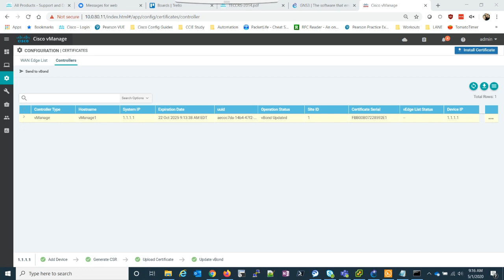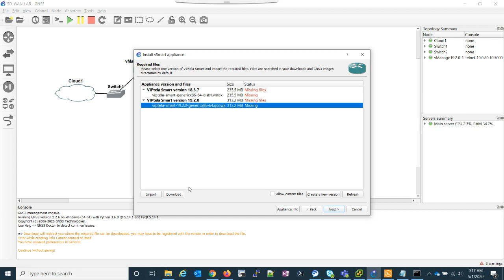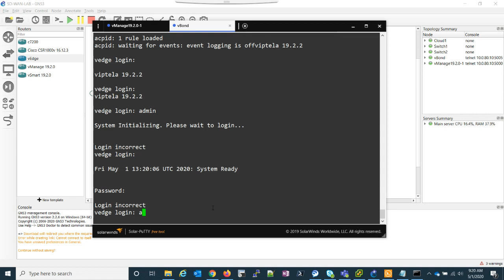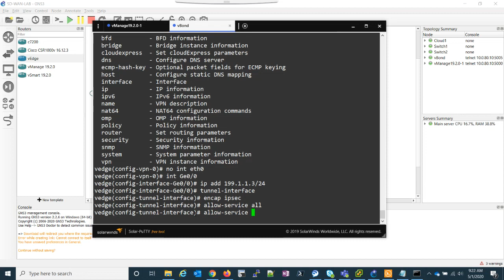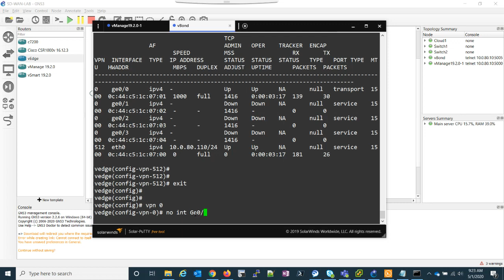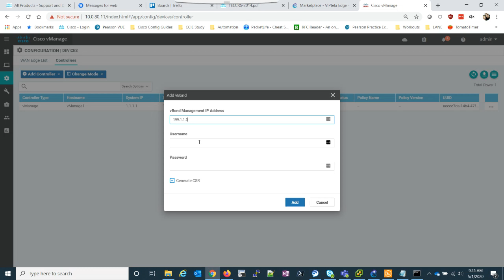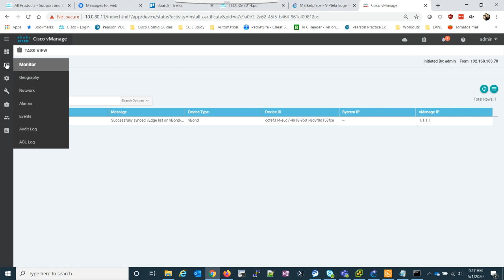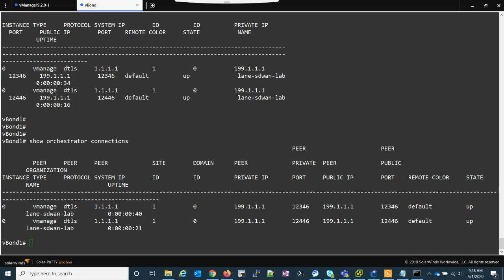Cisco SD WAN GNS3 Lab Setup - Pt. 3 - vBond Install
In this video I demonstrate how to bring up vBond in GNS3.

The cert signing command I reference in the video is:
openssl x509 -req -in vbond.csr \
    -CA ROOTCA.pem -CAkey ROOTCA.key -CAcreateserial \
    -out vbond.crt -days 2000 -sha256